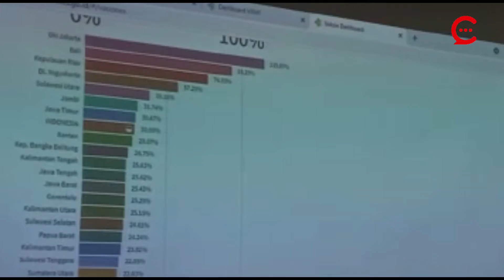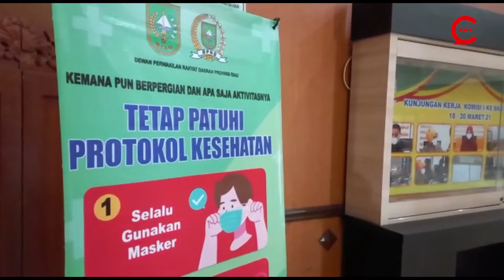VAKSIN YANG TIBA DI RIAU JANGAN LAGI DI SIMPAN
PEKANBARU (CAKAPLAH) - Dewan Perwakilan Rakyat Daerah (DPRD) Riau meminta pendistribusian vaksin yang sampai ke Riau dari pemerintah pusat harus segera dimanfaatkan bukan malah disimpan.

Hal ini ditegaskan berdasarkan fakta yang dikorek legislator yang diketahui dari Dinas Kesehatan Provinsi Riau, bahwa selama ini vaksin yang didistribusikan ke kabupaten kota sebagian disimpan. Padahal warga yang ingin divaksin menumpuk dan banyak tak kebagian.

"Vaksinasi ini sekarang sudah berubah, kalau dulu dari 10 orang yang diajak cuma 2 yang mau. Kalau sekarang tanpa diminta pun masyarakat mencari. Memang vaksin ini distribusinya diatur pusat, kita berharap pusat segera distribusikan vaksin di Riau, agar sesuai dengan apa yang ditargetkan," kata Ketua DPRD Riau, Yulisman, Rabu (15/9/2021).

"Kita juga meminta kepada pihak terkait, yang bertanggungjawab terhadap vaksinasi, begitu vaksin tiba langsung disuntikkan, baik itu tahap 1 maupun tahap 2. Jangan disimpan. Ini salah satu cara memutus mata rantai Covid-19," cakap Yulisman lagi.

Sementara itu, Anggota Komisi V DPRD Riau, Ade Hartati mengatakan, salah satu yang menjadi persoalan angka vaksinasi di Riau masih diangka 16,6 persen dikarenakan adanya perbedaan interpretasi dari daerah.

"Jadi, contohnya di lapangan, vaksin masuk 1.000, ternyata tidak divaksin semua. 500 nya disimpan untuk vaksin ke dua. Interpretasi ini harus disatukan," tukasnya.

Jadi, katanya, bila 1.000 vaksin yang datang, seluruh 1.000 tersebut dihabiskan langsung. Tidak usah disimpan lagi.

Baca Selengkapnya